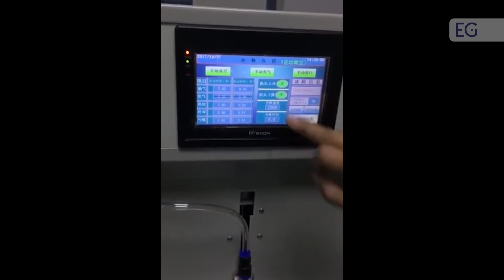Вакуумная упаковочная машина с внешним насосом VS-600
Предлагаем вашему вниманию видео работы вакуумной упаковочной машины с внешним насосом VS-600. С полным описанием и характеристиками вы можете ознакомится, посетив наш сайт